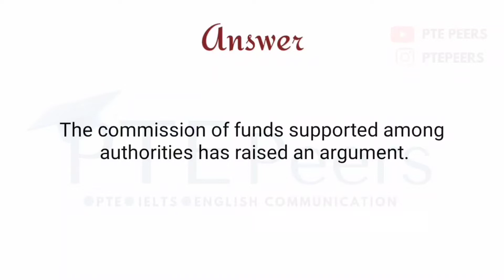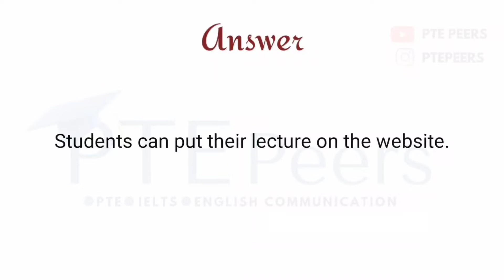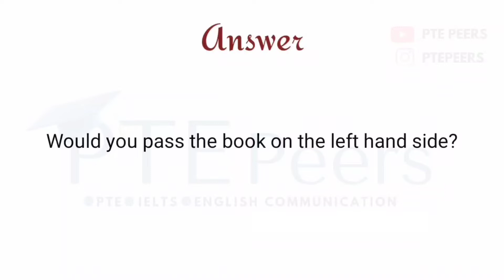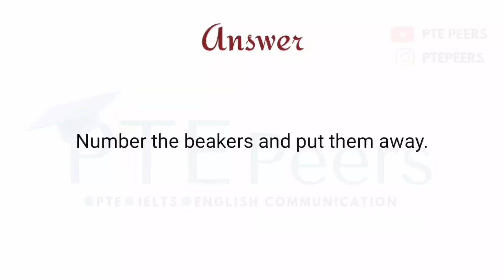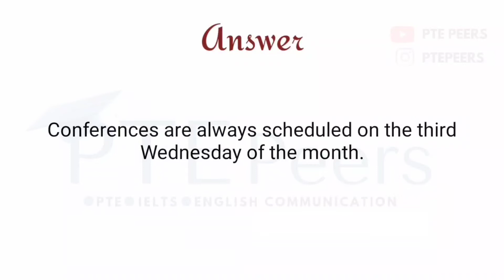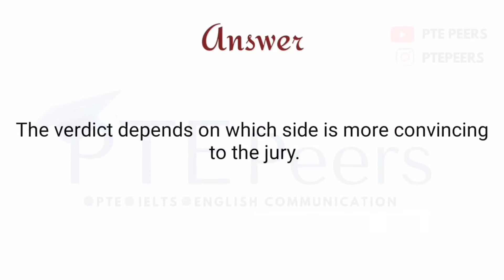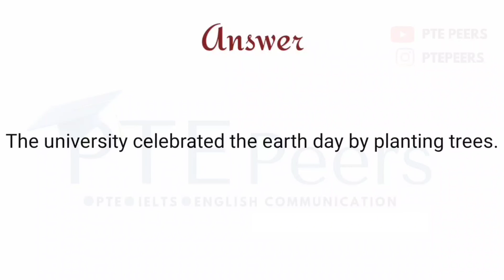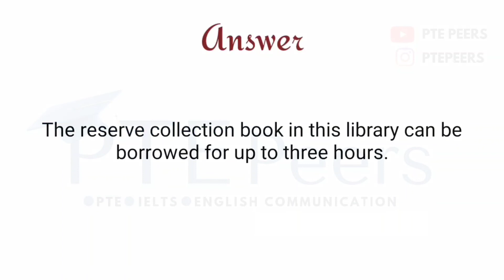Repeat Sentence Practice Questions July 2022 (New)